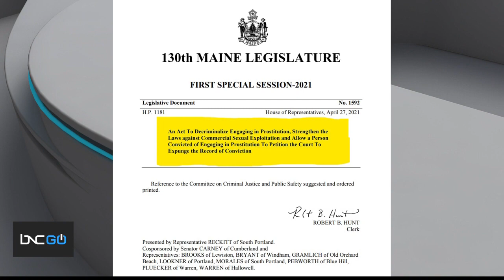Maine & Other States Proposing Decriminalizing Sex Work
Yodit Tewolde sits down with Rep. Lois Galgay Reckitt, a state representative for Maine, and Dee Clarke, the founder of "Survivor Speak, to talk about Maine proposing legislation that decriminalizes sex work.

Reckitt says that legalizing sex work fully won't drive down the demand for sex work, which she says is a central part of the issue.

Clarke also talks about her organization's fight against sex trafficking.

"We know what's happening. We know what recruiters do and it's gonna leave young girls more vulnerable,” Clarke says.

All this and more on "Making the Case w/ Yodit Tewolde."